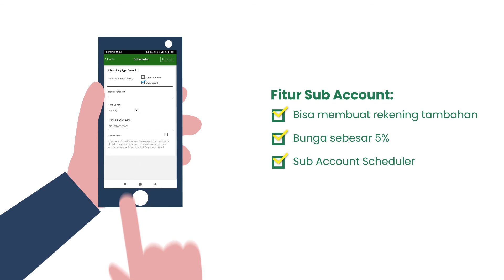BUKOPIN WOKEE - SUB ACCOUNT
Guys, Wokee merupakan evolusi dalam dunia perbankan dengan proses digitalisasi yang dapat membuka rekening secara Online dengan fasilitas Customer on Boarding (Pembukaan rekening secara online). Buat kamu yang selalu sibuk gak perlu takut lagi dengan waktu karena Wokee bisa diakses dimana pun dan kapan pun loh! Wokee juga memudahkan kamu untuk bertransaksi sehari-hari dan masih banyak lagi kemudahan yang bisa kamu dapatkan pada aplikasi Wokee! Jangan lupa ikuti promonya juga yaa!